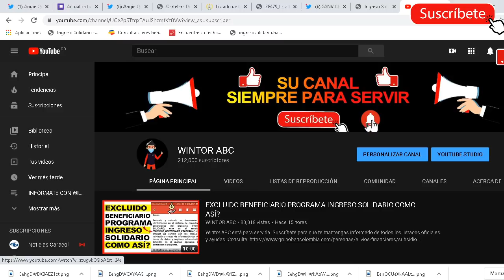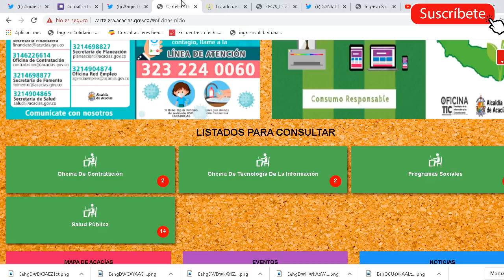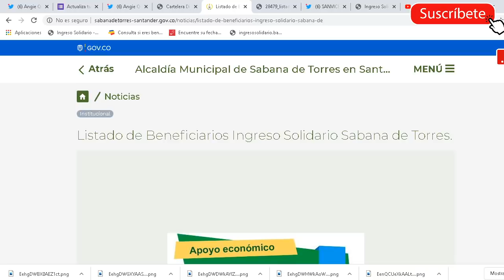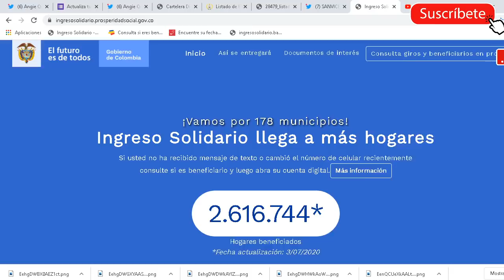ERES BENEFICIARIO INGRESO SOLIDARIO ¿NO HAS PODIDO COBRAR? TE ESTAMOS BUSCANDO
Contacto
Buzón de Servicio al Ciudadano:
Política de Protección de Datos Personales
Contacto Caucacia whatsapp  Actualizar Datos: 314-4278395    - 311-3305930